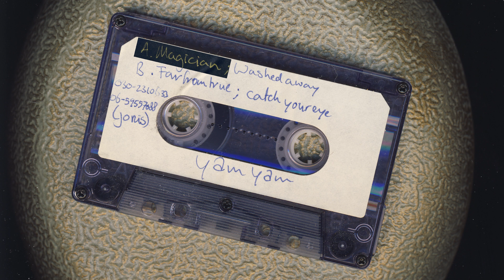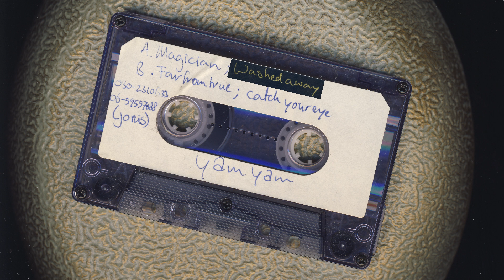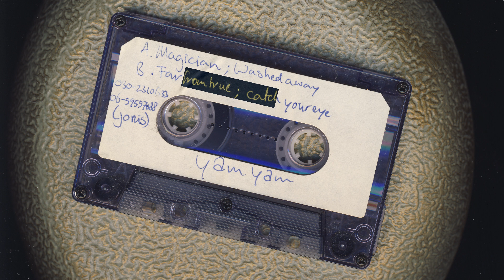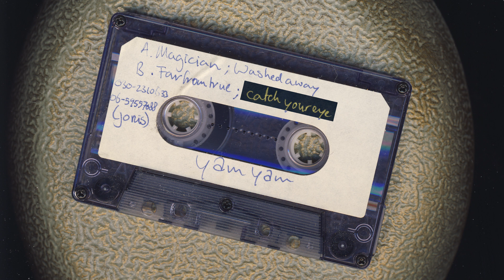YamYam Demotape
Demotape time! Here's the timestamps for the songs:
00:00 Magician
02:41 Washed Away
05:26 Far From True
07:22 Catch Your Eye